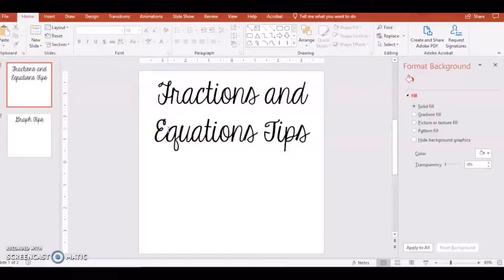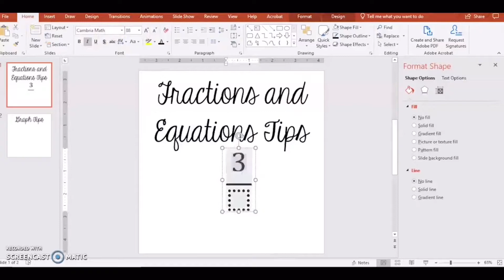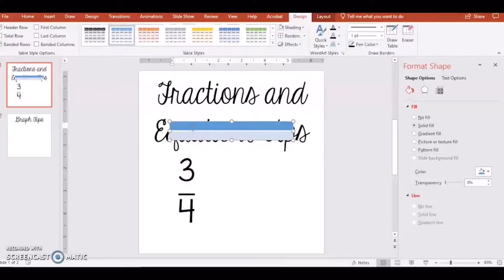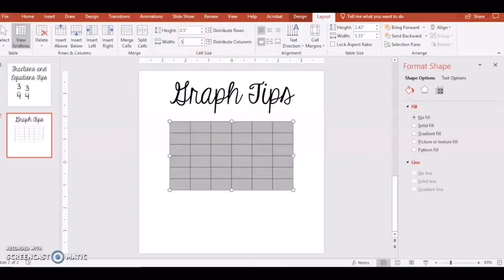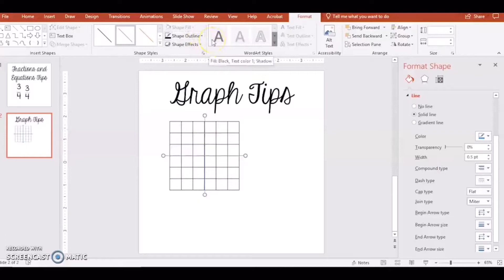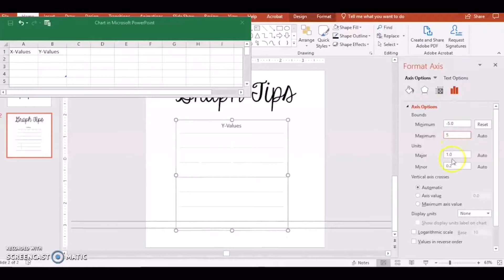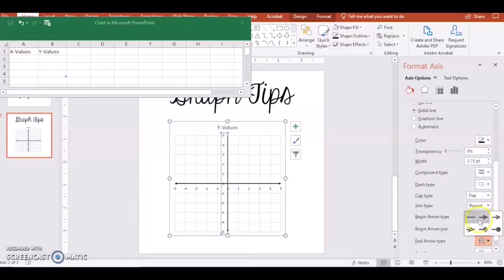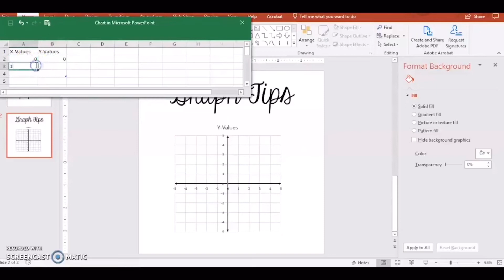Tips for creating math resources for Teachers Pay Teachers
Learn some interesting tips for creating math resources in PowerPoint for Teachers Pay Teachers. These tips will save you time and help you create resources that stand out.

Musician: @iksonofficial